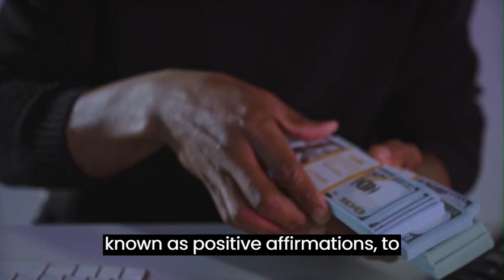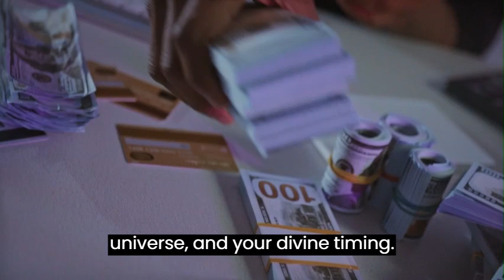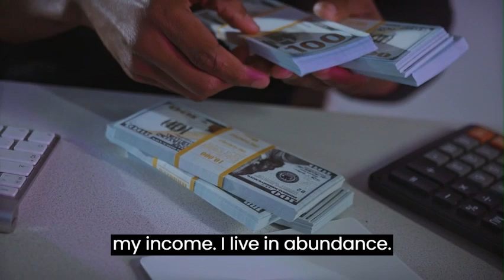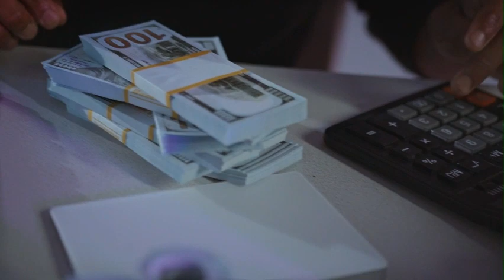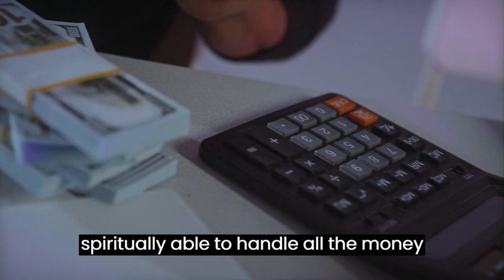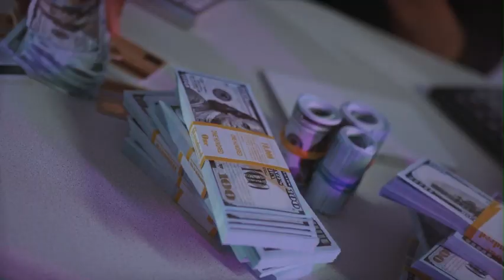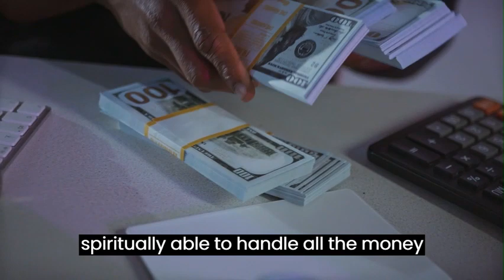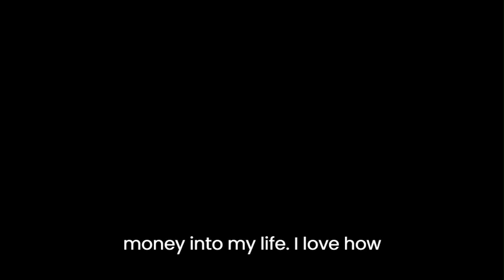MANIFEST MONEY INSTANTLY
Here you can find money mantras and affirmations that work with the law of attraction quickly if you're in debt and having financial difficulties.

WHAT EXACTLY ARE POSITIVE MONEY AFFIRMATIONS?
You can use mantras known as positive affirmations to encourage change and positivity in your life.

They bring about prosperity and riches. They also make your self-limiting thoughts more apparent.
 Your brain believes the words you tell yourself.
Fill your head with positive thoughts about money and its importance in your life and the world.

Recite these affirmations as often as you wish on a daily basis.